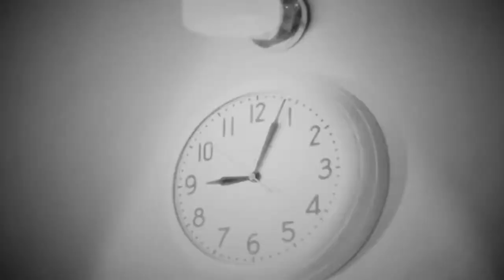Last Haven - Wojna Światów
TO JEST MIEJSCE NA REKLAMĘ OPON